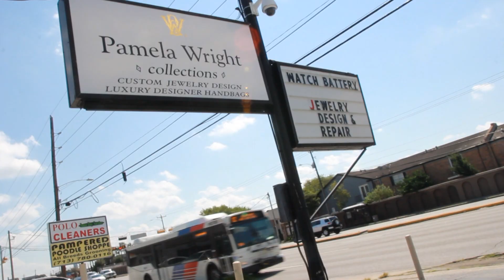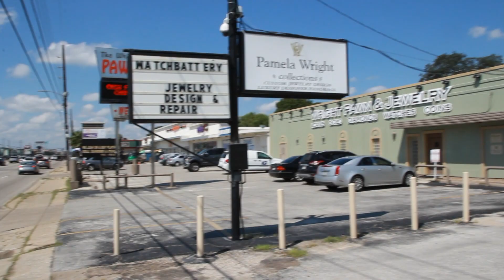Houston Press 2017 "Best of Houston" Pawnshop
Wright Pawn and Jewelry is no ordinary pawn shop.  No guns, no tools - but luxury jewelry, handbags, rare artwork, crystals and hidden treasures everywhere. This year, we are proud to announce that the Houston Press named us the best pawn shop in Houston!